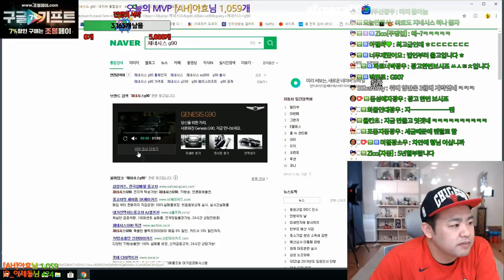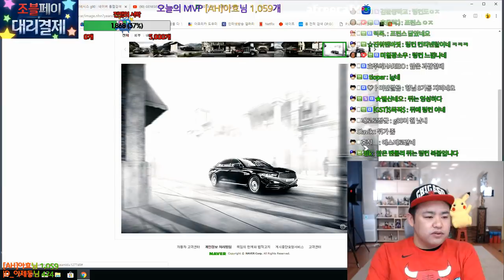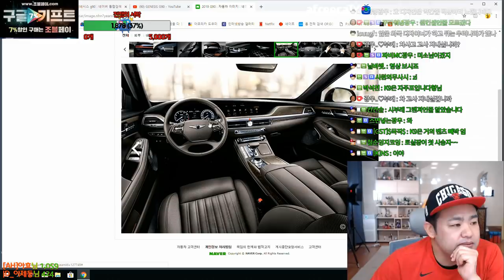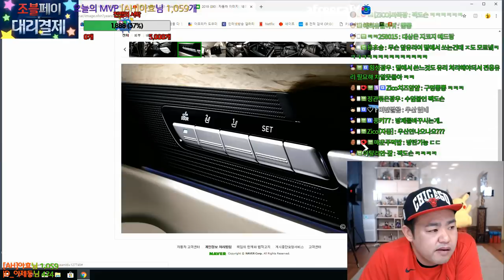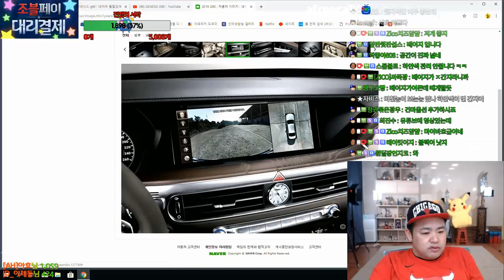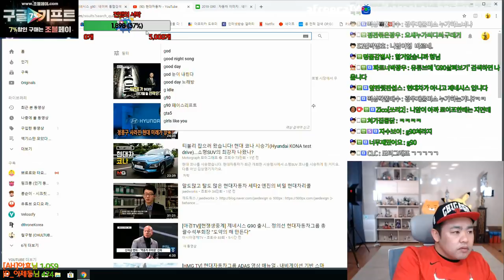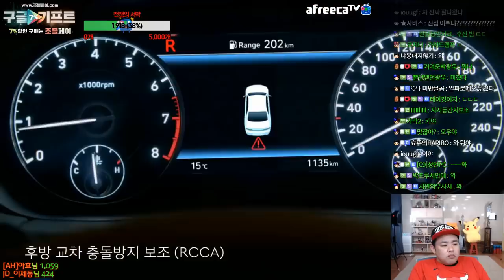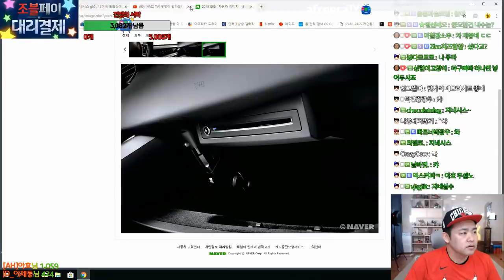풀영상] "제인생에 가장 비싼차를 질렀습니다" 제네시스 G90 풀체인지